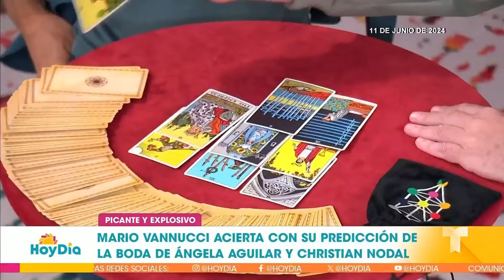Mario Vannucci predijo boda de Ángela Aguilar y Nodal | Hoy Día | Telemundo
Video oficial de Hoy Día. El astrólogo Mario Vannucci predijo desde el 11 de junio en Hoy Día que habría una posible boda entre Ángela Aguilar y Christian Nodal tras leer el tarot para la pareja y poco después este vaticinio se haría realidad.